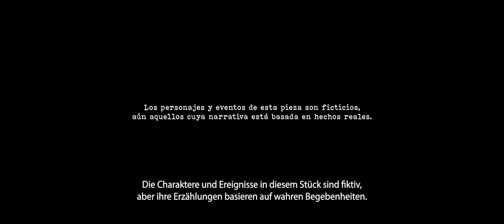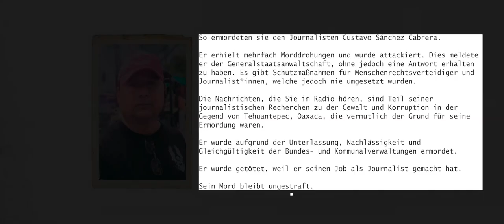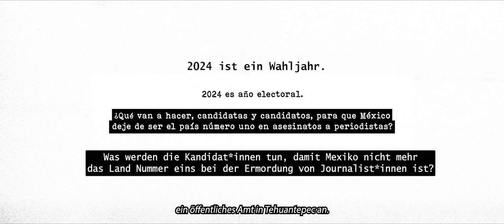Mexiko Wahlen: Tod des Journalisten Gustavo Sánchez Cabrera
Triggerwarnung: Gewalt/Tod

In Mexiko macht es die Verstrickung von Politik und organisiertem Verbrechen lebensgefährlich, über Themen wie Korruption oder Drogen- und Menschenhandel zu berichten und lähmt die juristische Verfolgung von Straftaten gegen Medienschaffende.

Im Rahmen unseres BMZ-finanzierten Defending Voices Projekts und in Zusammenarbeit mit unserer lokalen Partnerorganisation Propuesta Civica haben wir die letzten Momente von mutigen Journalist*innen festgehalten.

So wie Gustavo Sánchez Cabrera, Direktor der Informationsseite Noticias Minuto a Minuto und des Fernsehsenders Panorama Pacifico TV.

Gustavo war zum Zeitpunkt seiner Ermordung im nationalen Schutzmechanismus registriert, dennoch sind Schutzmaßnahmen ausgeblieben. Er wurde Opfer eines brutalen Mordes.

Heute finden Wahlen in Mexiko statt. Was wird getan, um die Straflosigkeit und die Verbrechen gegenüber Journalist*innen zu beenden?